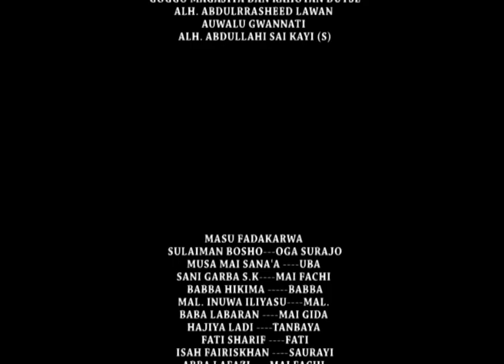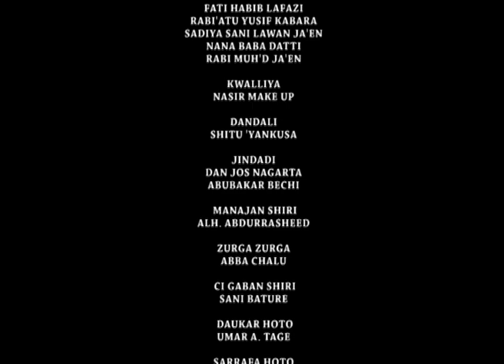UWA batafi UWA ba episode 22 full org